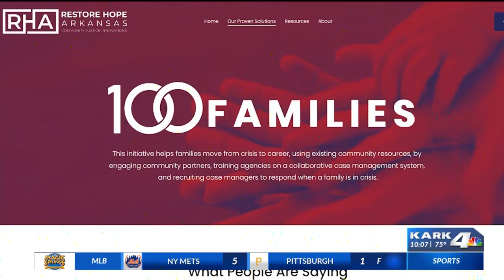Family reunited and helping others through Restore Hope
Sometimes you need a helping hand to pick you up. In Arkansas, Restore Hope has been that for those in the justice and foster care systems. Since 2016, the group aims to reduce the incarceration rate and the need for foster care.